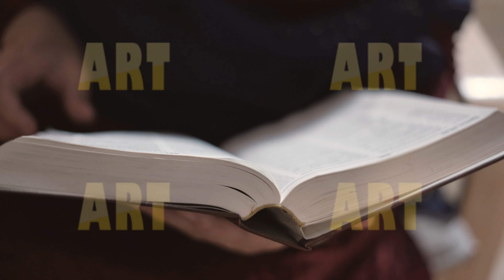Female hand turn pages of book, encyclopedia. Student reading book at home, library in the evening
Woman in a dark room flipping through a book or dictionary preparing for an exam